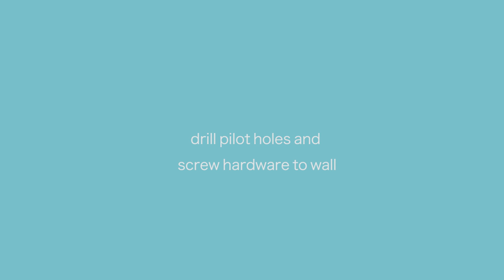Floating Acrylic Frame DIY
Learn how to make this awesome, floating acrylic DIY frame!